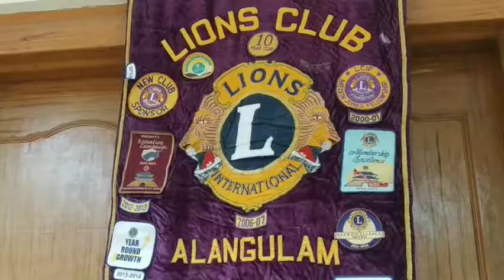ஆலங்குளம் அரிமா சங்கம் நிவாரண உதவி- தூய்மை பணியாளர்களுக்கு